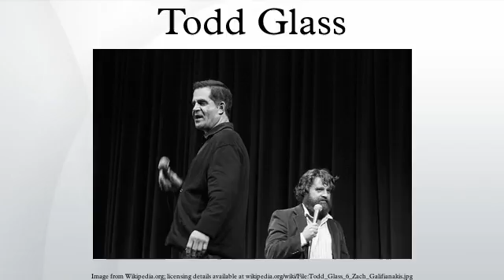Todd Glass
Todd Steven Glass is an American stand-up comedian originally from Philadelphia, Pennsylvania.